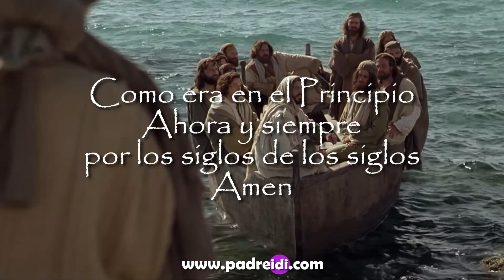El Evangelio de Hoy 6 de Febrero de 2021..."Tenemos Misión"...